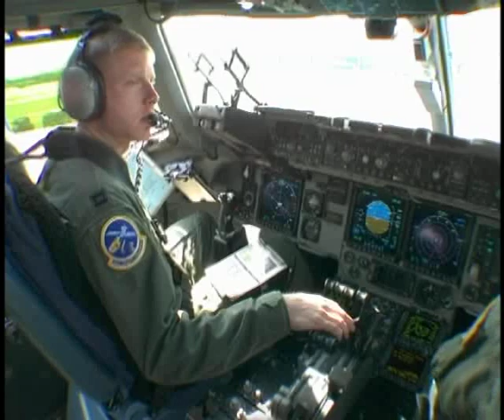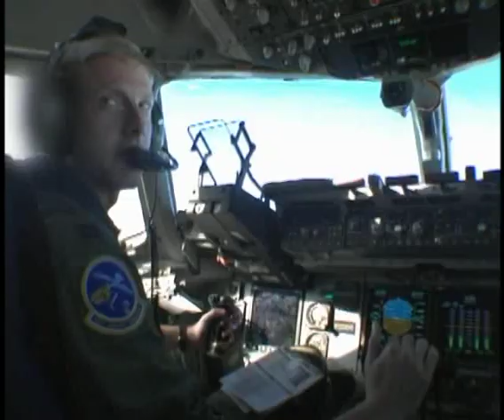US. AirForce fueling up in 25,000 ft